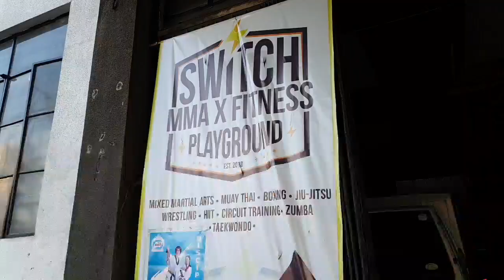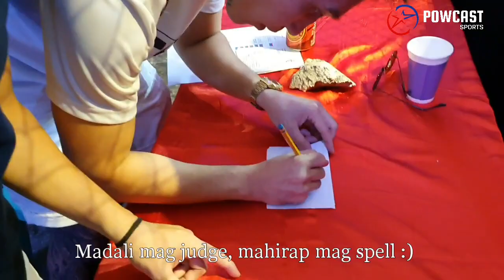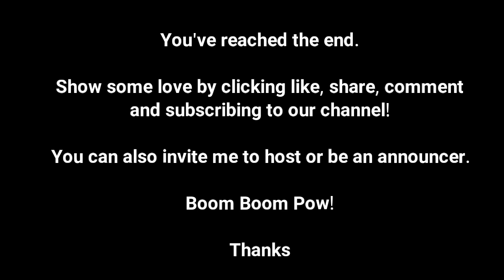What an Amazing Rooftop MMA Event in the Philippines!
East Side Fighting Challenge 3 , May 4 in Marikina City the Philippines. It was an amazing MMA Event!